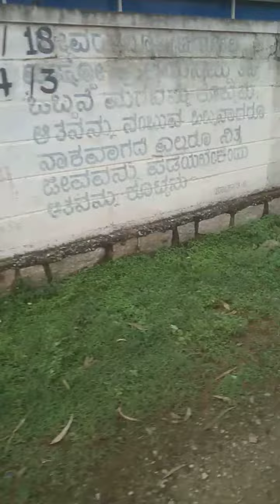foggy morning in kothanur auto